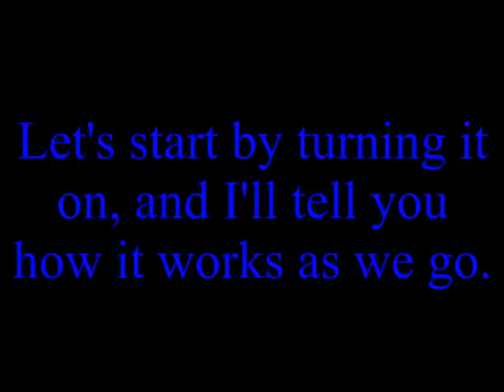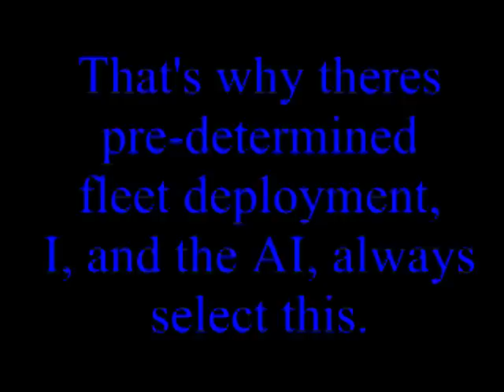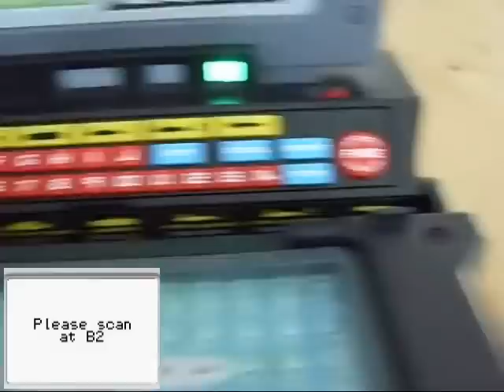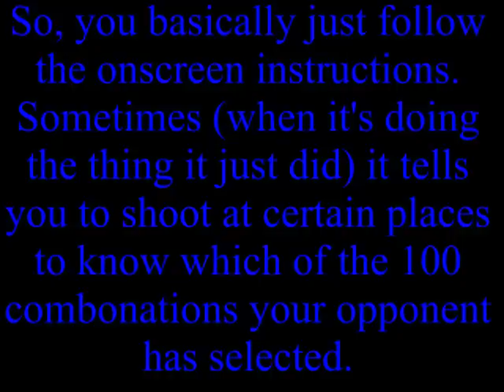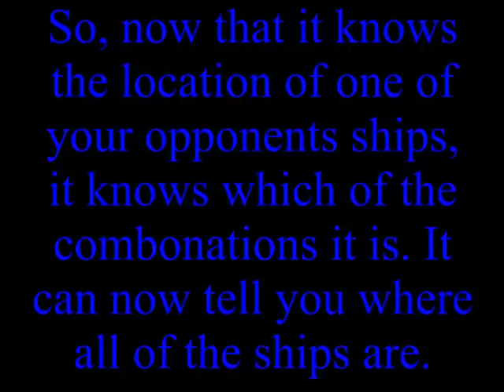The most massive NXT-G program you'll ever see: BattleShip Oracle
After 3-and-a-half months of programming, it's finally here. A world record-breaking NXT-G program. 116 MyBlocks, 106.6 kb of storage taken up on the NXT, all programmed by a 13-year-old kid (teenager if you must). This program allows you to cheat at electronic BattleShip. Do as the NXT tells you, and the location of your opponent's ships will be revealed. Watch the video, and you will get the full concept. By the way, do not look upon me as one who likes to cheat a lot, I didn't program this out of frustration of losing a lot. Infact, before the BattleShip Oracle, I did win most of the time already. It's like a video game. When I get a new one, I like to play it a lot, then later, after I have played through it all the way, I get kind of bored of it, I decide to look up some cheat codes on the internet, so then I start having more fun with it. And it's not like I don't tell the person at the end of the game. So please, again, do not interperet me as a common cheater.